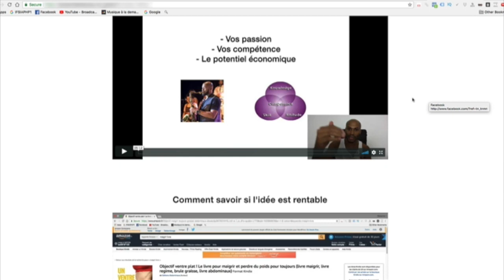3 habitudes des personnes riches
▬▬▬▬▬▬▬▬▬▬▬▬▬▬▬▬ FORMATION OFFERTE▬▬▬▬▬▬▬▬▬▬▬▬▬▬▬▬
6 vidéos de formation offertes pour créer ton business en ligne dont 25 idées de business rentables clique

▬▬▬▬▬▬▬▬▬▬▬▬▬▬▬▬ FORMATION▬▬▬▬▬▬▬▬▬▬▬▬▬▬▬▬

▬▬▬▬▬▬▬▬▬▬▬▬▬▬▬▬ PRESTATION TECHNIQUE▬▬▬▬▬▬▬▬▬▬▬▬▬▬▬▬

▬▬▬▬▬▬▬▬▬▬▬▬▬ LIENS ▬▬▬▬▬▬▬▬▬▬▬▬▬

Dans cette vidéo, on va voir ensemble 3 habitudes des personnes riches :

HABITUDE 1 : Elles font attention à leur argent.

HABITUDE 2 : Elles se payent en premier.

HABITUDE 3 : Elles améliorent leur  intelligence financière.

Débarrase-toi des tes mauvaises habitudes et adopte ces 3 nouvelles !!!